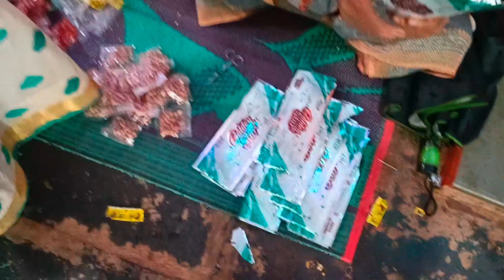कोकणातील प्रति पंढरपूर |तीन राज्यांच्या सिमेवर असणार प्रति पंढरपूर श्री पांडुरंग मंदिर झोळंबे|किर्तन